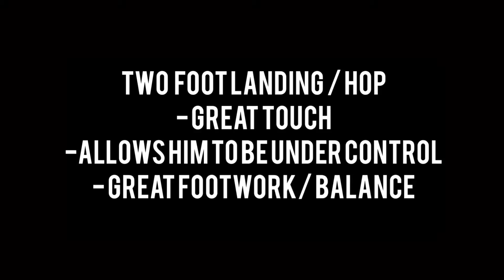Onyeka Okongwu Post Scoring Analysis - NBA LOTTERY PICK!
Okongwu has great control & balance especially by landing on two. He also has the option to stay under control & pivot into a shot or kick out! He also has great touch around the basketball with both hands! Only problem at next level will be his size!